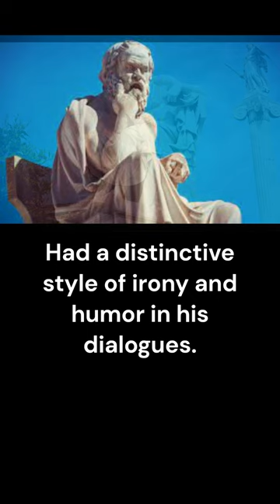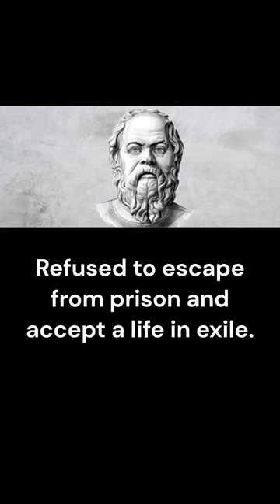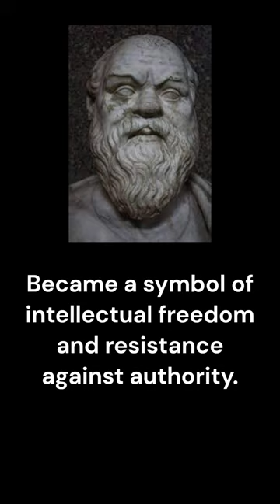socrates peculiar philosophysocrates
Philosopher who never wrote anything down / Believed that pleasure was not the ultimate good / watch for more Socrates' peculiarities

Socrates (c. 470–399 BC) was a Greek philosopher from Athens who is credited as the founder of Western philosophy and among the first moral philosophers of the ethical tradition of thought. An enigmatic figure, Socrates authored no texts and is known mainly through the posthumous accounts of classical writers, particularly his students Plato and Xenophon. These accounts are written as dialogues, in which Socrates and his interlocutors examine a subject in the style of question and answer; they gave rise to the Socratic dialogue literary genre. Contradictory accounts of Socrates make a reconstruction of his philosophy nearly impossible, a situation known as the Socratic problem. Socrates was a polarizing figure in Athenian society. In 399 BC, he was accused of impiety and corrupting the youth. After a trial that lasted a day, he was sentenced to death. He spent his last day in prison, refusing offers to help him escape.

Plato's dialogues are among the most comprehensive accounts of Socrates to survive from antiquity. They demonstrate the Socratic approach to areas of philosophy including rationalism and ethics. The Platonic Socrates lends his name to the concept of the Socratic method, and also to Socratic irony. The Socratic method of questioning, or elenchus, takes shape in dialogue using short questions and answers, epitomized by those Platonic texts in which Socrates and his interlocutors examine various aspects of an issue or an abstract meaning, usually relating to one of the virtues, and find themselves at an impasse, completely unable to define what they thought they understood. Socrates is known for proclaiming his total ignorance; he used to say that the only thing he was aware of was his ignorance, seeking to imply that the realization of our ignorance is the first step in philosophizing.

Socrates exerted a strong influence on philosophers in later antiquity and has continued to do so in the modern era. He was studied by medieval and Islamic scholars and played an important role in the thought of the Italian Renaissance, particularly within the humanist movement. Interest in him continued unabated, as reflected in the works of Søren Kierkegaard and Friedrich Nietzsche. Depictions of Socrates in art, literature, and popular culture have made him a widely known figure in the Western philosophical tradition.

Thanks ;-)